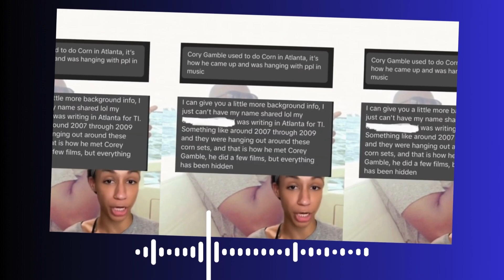Kim Porter’s Family Exposes Corey Gamble’s Connection to Kim’s Death | Is Corey Diddy’s Enforcer?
The streets are buzzing, and it feels like the whispers surrounding Kim Porter’s tragic death are on the verge of erupting into something monumental. Kim’s family is finally stepping forward to share their truth, and they’re dropping some serious bombshells about Cory Gamble’s alleged involvement. For years, this story has been shrouded in mystery, but it’s starting to look like Cory might have played a pivotal role in covering up some dark secrets for Diddy, including the circumstances surrounding Kim’s death. The revelations are shocking, and people are looking at Cory with newfound suspicion.

Here’s where it gets really intense: there are claims that crime scene photos show Cory at Kim’s house *before* the coroners even showed up, casually hanging around as her lifeless body was being taken away. And it doesn’t stop there; rumors are swirling that he allegedly stuck around after everyone left to tidy up the scene, making sure there was nothing that could lead back to Diddy. It’s straight out of a movie, with those partner-in-crime vibes, but what started as whispers are now full-blown accusations, and it’s getting messy.

To truly understand how Cory got tangled in this web, we need to rewind a bit and look at his journey in Hollywood and his close bond with Diddy. Born in Atlanta in 1980, Cory always had that slick charm—he was the star football player in high school, earning the nickname “Mr. Dependable.” After graduating from Morehouse College with a business degree, he found himself in the mix with some serious heavyweights in the industry. His high-profile breakup with NFL star Sherrie Buchanan even led to a restraining order drama. But Cory didn’t stop there; his taste for older women took a turn when he started dating Kris Jenner, who is 25 years his senior.